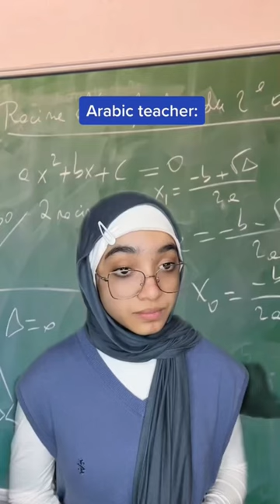Arabic teachers be like 😭😂